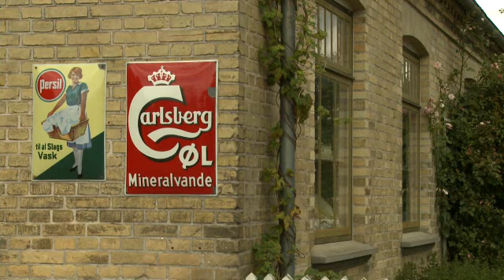Living history at the Open Air Museum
Meet the former soldier from 1848 who´s dreaming about America or the housewife from 1935 in her kitchen.